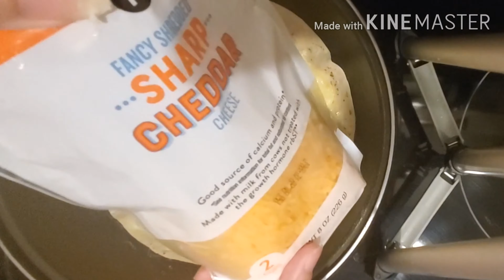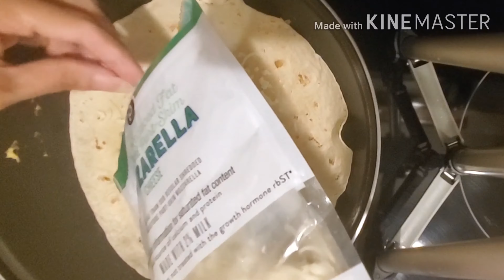Quesadilla Omelet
✿ HOW TO MAKE QUESADILLA OMELET ✿
⬇︎⬇︎⬇︎⬇︎⬇︎Click "SHOW MORE" for Additional Info⬇︎⬇︎⬇︎⬇︎⬇︎

✳️ INGREDIENTS:
➡️ 1 teaspoon of cooking oil
➡️ 2 flour tortilla wrappers
➡️ 1/2 cup mozarella cheese
➡️ 1/2 cup cheddar cheese
➡️ Mixed diced bell peppers
➡️ Diced onions (optional)
➡️ Sriracha sauce (optional)

Please watch the video for instructions on how to cook.

📝 COMMENTS:
If you have any questions or comments, please post them below. I'm happy to answer your questions, and I look forward to hearing from you!